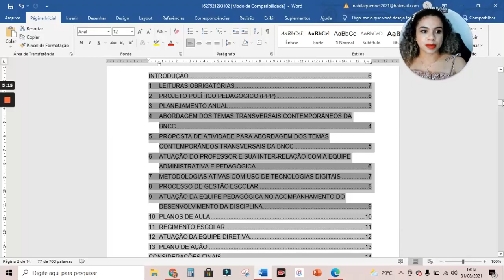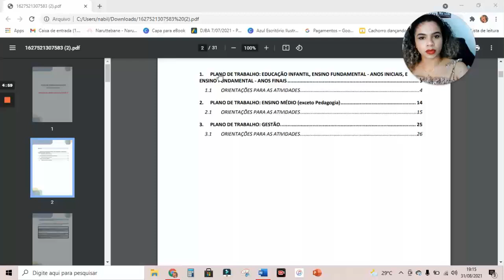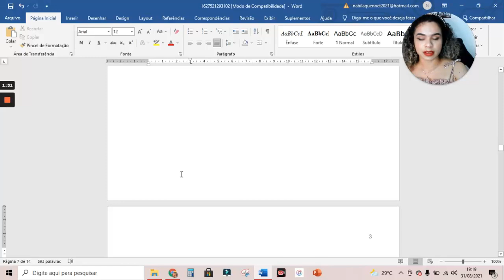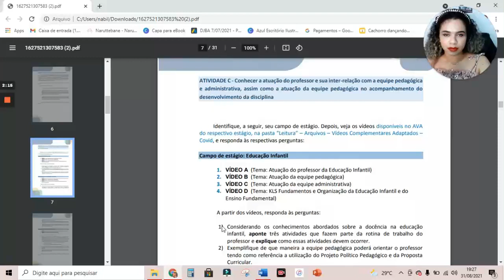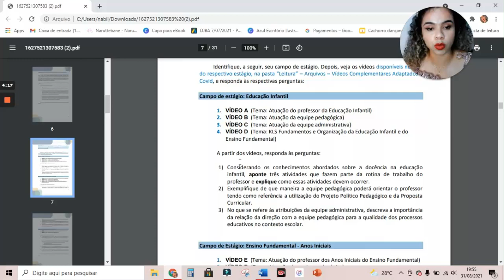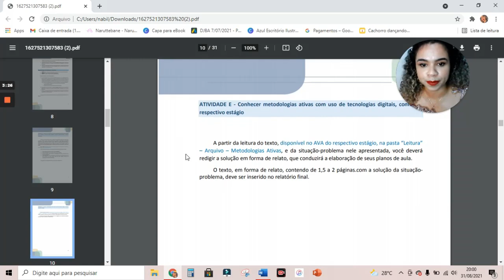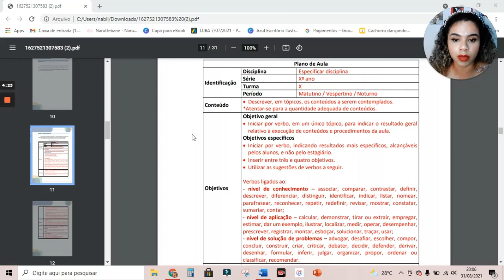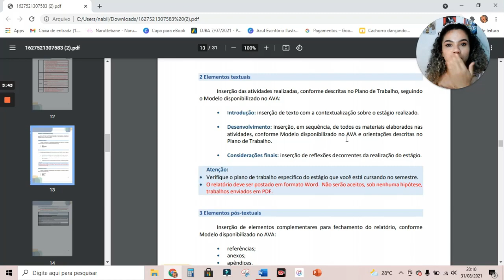ESTÁGIO I EDUCAÇÃO INFANTIL - MODELO ADAPTADO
MODELOS DE TRABALHOS COM LINKS ATUALIZADOS DIRETO DO GOOGLE DRIVE, PARA TER ACESSO É IR SOMENTE EM ARQUIVOS E FAZER DOWNLOAD NO FORMATO QUE PREFERI NÃO SOLICITE A PERMISSÃO DO ADMINISTRADOR (EU) POIS VOCÊ SÓ CONSEGUIRÁ VISUALIZAR